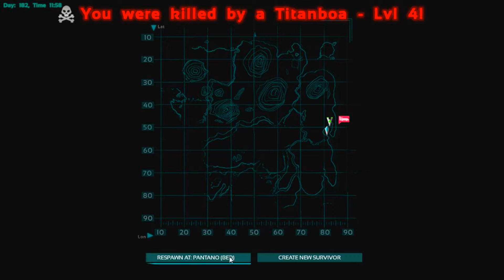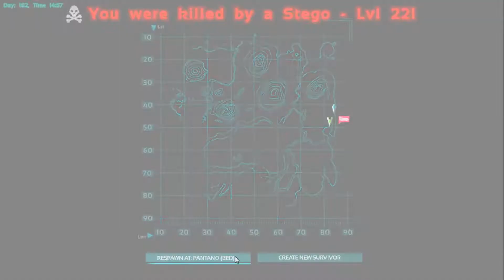ARK Survival Evolved - Águia Arrombada # 06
Gameplay Jogos de Mundo Aberto (Open World) Vídeo Novo Sempre as 10hs da Manhã